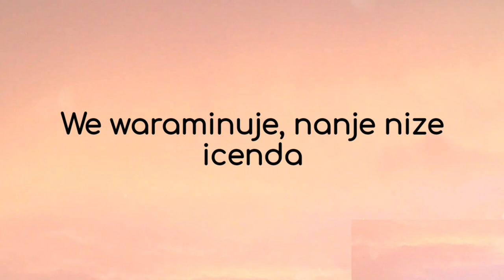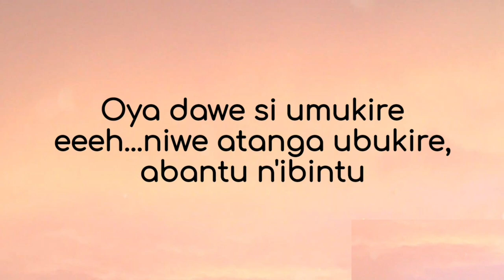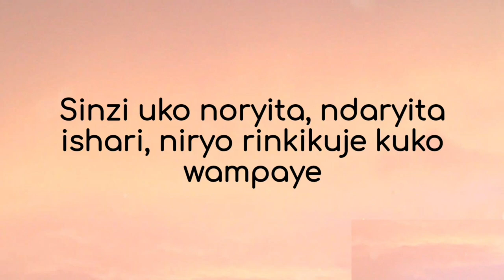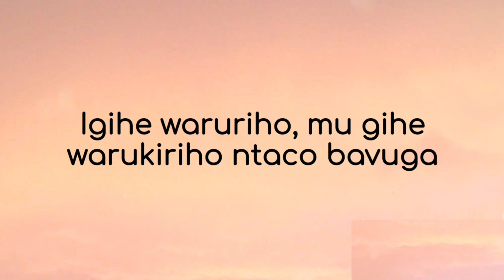Sat-b - Ishari (Lyrics)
Enjoy this ‎@SatBOfficial  good song, and this is a good chance for reading the lyrics.